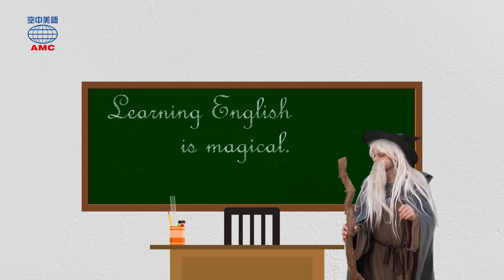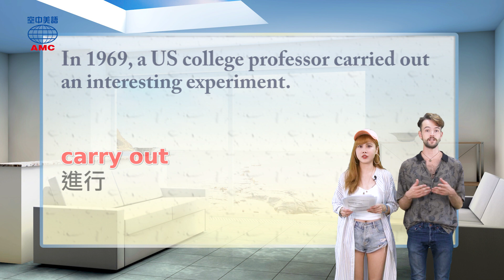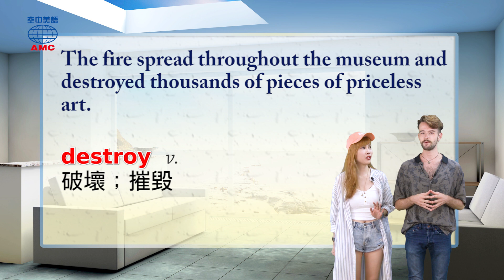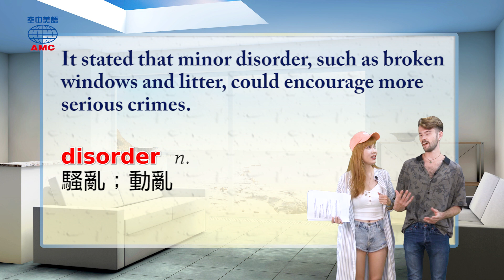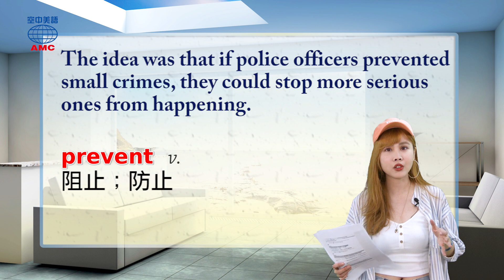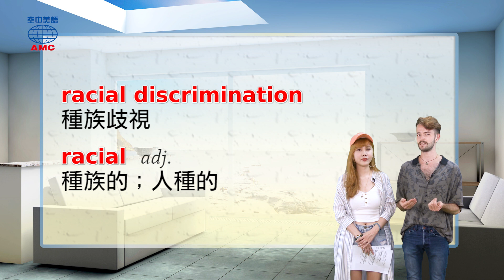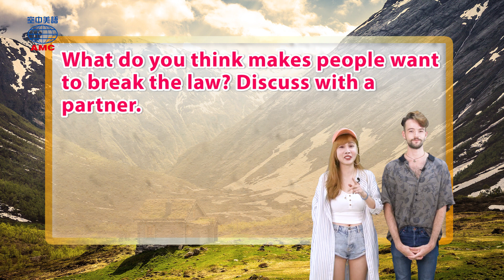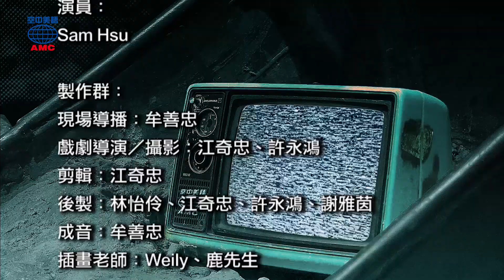2019年11月號Unit9-1【「破窗效應」──妙用或誤用？】-完整課程